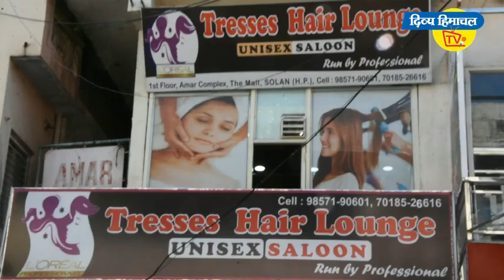देश पर मर मिटने को निकले 121 जवान। दिव्य हिमाचल वेब टीवी